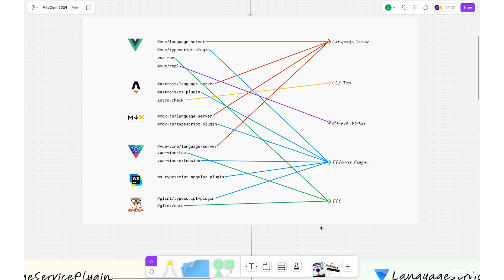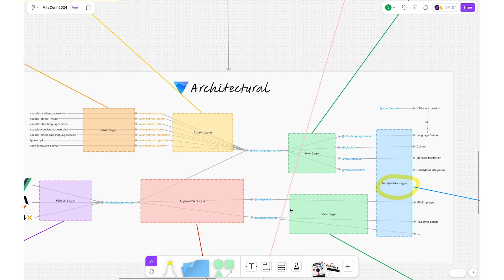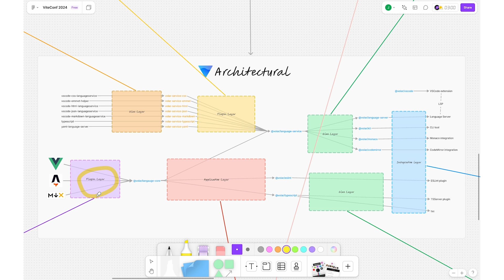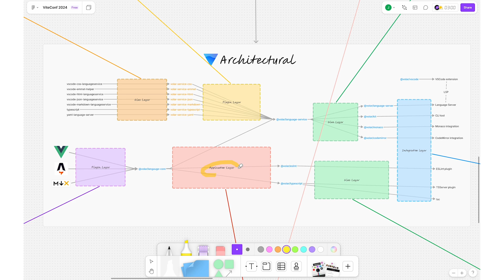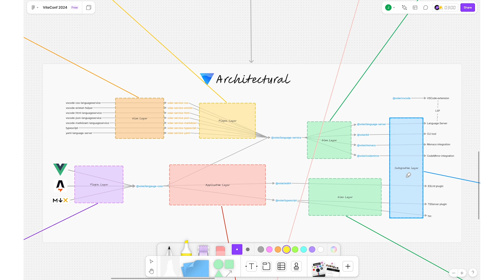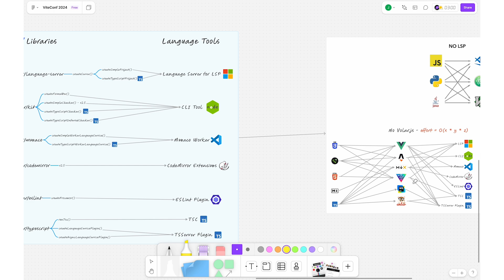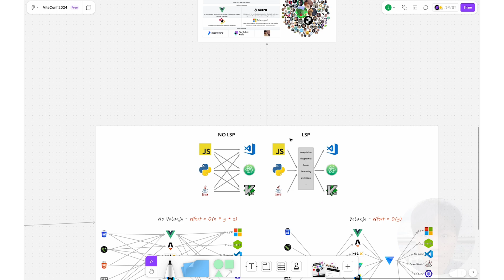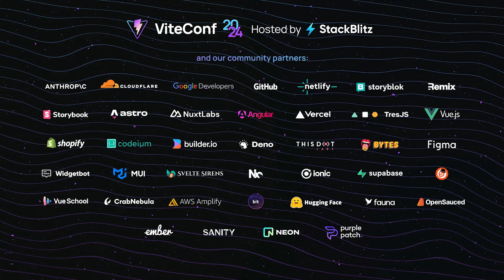Johnson Chu | How Volar.js Works | ViteConf 2024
To many people Volar.js seems like a black box and everything just magically works when you use its modules. This time I will introduce you to what Volar.js does behind the scenes, and you will understand how Volar.js works and why we need it.